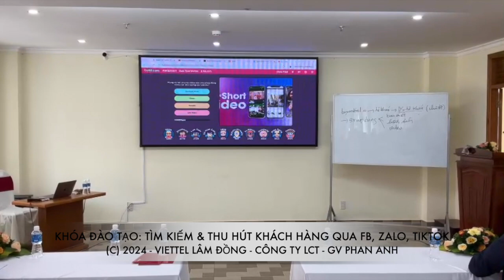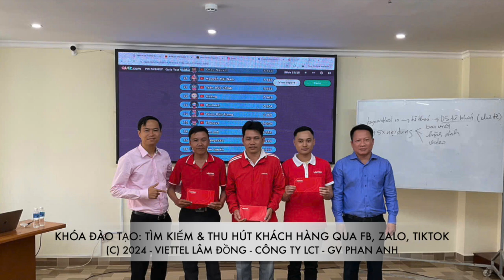Khóa đào tạo Kỹ năng xây dựng nội dung & Tìm kiếm khách hàng trên các MXH (Lớp 2) - Viettel Lâm Đồng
Khóa đào tạo Kỹ năng xây dựng nội dung & Tìm kiếm khách hàng trên các Mạng xã hội - Viettel Lâm Đồng - Công ty LCT - Giảng viên Nguyễn Phan Anh

Trụ sở: 3A/19, 59 Lê Đức Thọ, Nam Từ Liêm, HN